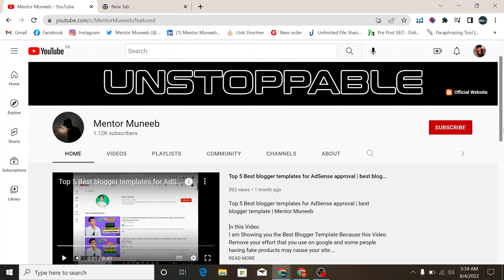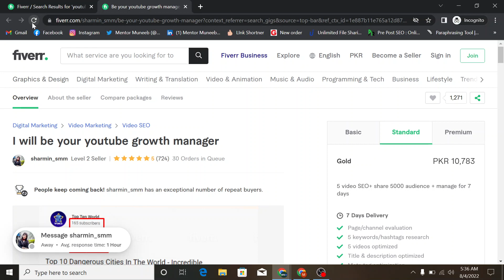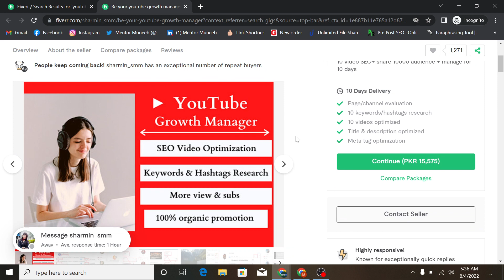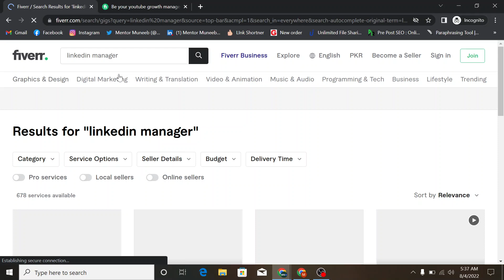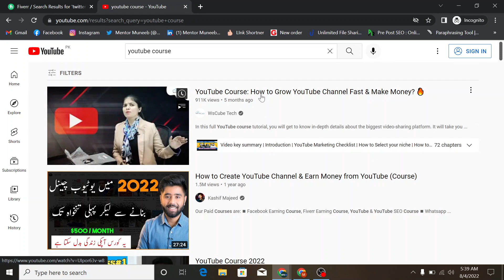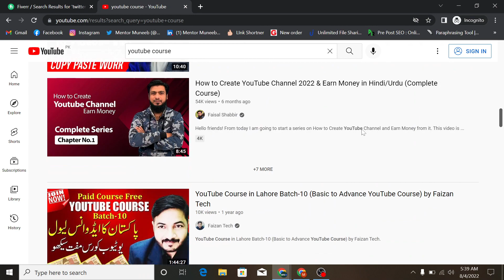Best 3 Easiest Fiverr Gigs | Low Competition Gigs On Fiverr 2022 | Mentor Muneeb